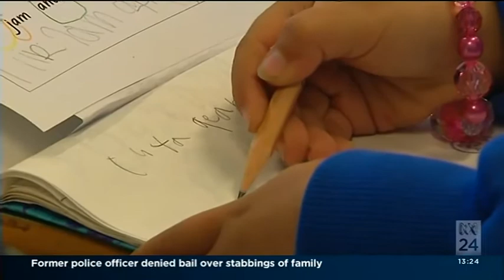03022014 - Capital Hill interview with Greg Jennett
Capital Hill -- Interviews with Senator Dean Smith, Anthony Albanese MP, and Nick Champion MP